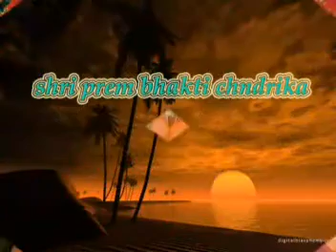শ্রীশ্রীপ্রেমভক্তিচন্দ্রিকা- ২০১২ ১৯--শ্রীশ্রীবৈষ্ণবপদদাস বাবাজী মহারাজ-ধর্মশালা-রাধাকুণ্ড-নিয়মসেবা